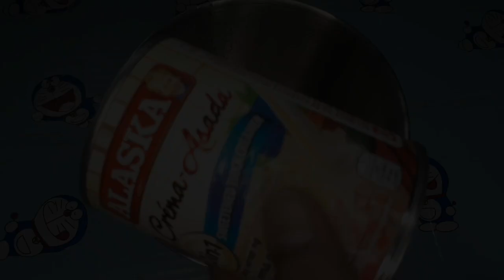Graham Fruit Cocktail Cake | 3 Ingredients Only | No Bake Cake